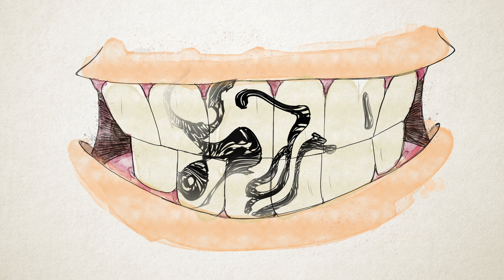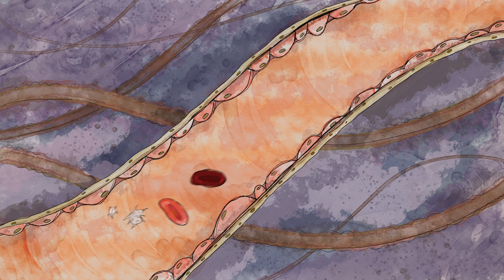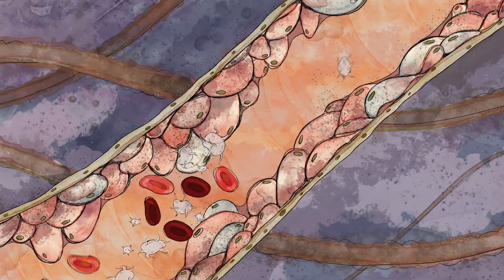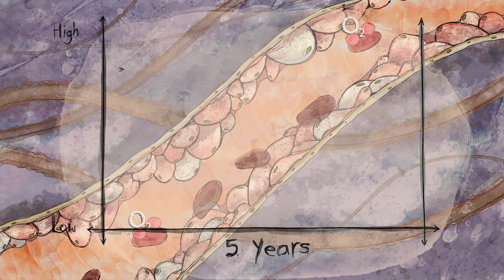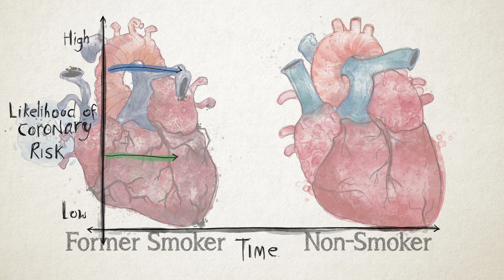Wie wirken sich Zigaretten auf den Körper aus? – Krishna Sudhir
Zigaretten tun uns nicht gut. Das ist ist neu; schon seit Jahrzehnten weiß man um die Gefahren des Rauchens. Aber wie genau schaden uns Zigaretten und kann sich der Körper erholen, wenn wir nicht mehr rauchen? Krishna Sudhir erläutert, was passiert, wenn wir rauchen – und wenn wir damit aufhören.

Lektion von Krishna Sudhir, regie von Franz Palomares.